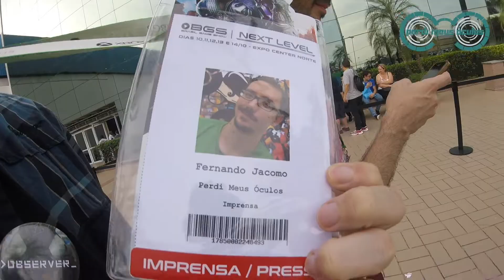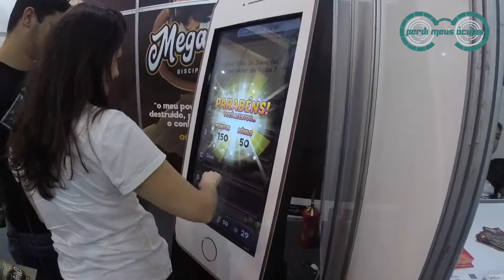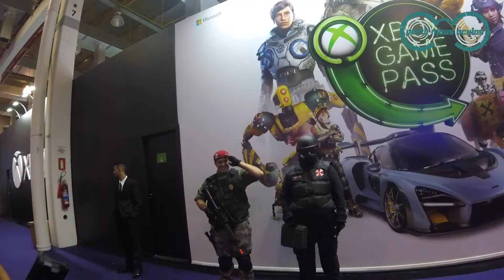O que rolou na BGS 2018 - Papo Play (2a Temp - Ep 01)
E começamos mais uma temporada de vídeos do Papo Play. Dessa vez para falarmos da BGS 2018 que ocorreu dos dias 10 à 14 de Outubro de 2018. Aproveitamos a oportunidade para falar com desenvolvedores indies, fotografar cosplays, assistir alguns You Tubers como os Irmãos Piologo e testar muitos jogos! Confiram aqui!